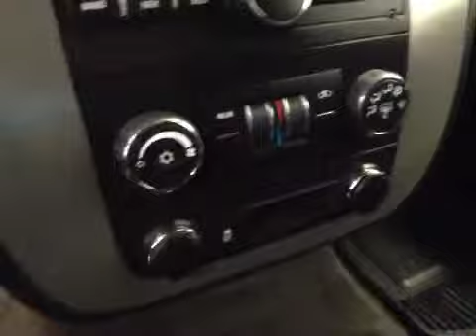Used 2014 GMC Yukon XL 4WD 4dr SLE | Davis GM Lethbridge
This is a 2014 GMC Yukon XL 4WD 4dr SLE with 6-Speed A/T transmission White[50U,Summit White] color and Ebony interior color.  This video is recorded and uploaded by cDemo Mobile Inspector